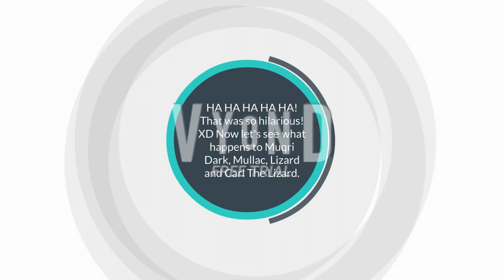Carl Armstrong Vs Carl The Lizard (FIRST CARL THE LIZARD VIDEO)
Inspired by @callumrockley854 (Callum Rockley) and @BrainiacAdam (BrainiacAdam)

Muqri Dark belongs to me
Carl Armstrong and his family belongs to @ADHD (Dom Does Vyond)
Dylan Dawson and Blaise Cunningham belongs to @ridenourpictures
C.C. and Eli Ayase belongs to Sunrise
Daisy, Isabella, Samantha and Juan belongs to @andrewanimations2305 (Andrew Orozco)
Hannah, Gilmero and Felipe belongs to @gabricks1224
Raven Fernandez belongs to @nanimator6413 and Letrell Disney
Mullac belongs to @callumrockley854
Lou belongs to STX Flims
Giffany belongs to Disney Channel
Trophy belongs to AnimationEpic
Lizard and Doctor Connors belongs to Marvel
The Users that are featured: @callumrockley854 @megajaredx9679 (A guy with the green haired that is similar to C.C), @gabricks1224, @nanimator6413.

NOTE: For the best and higher quality videos of mine, Set them as 4K/2160p and 1080p!